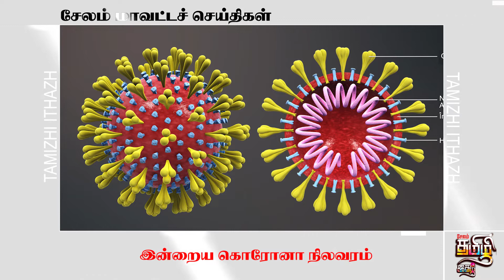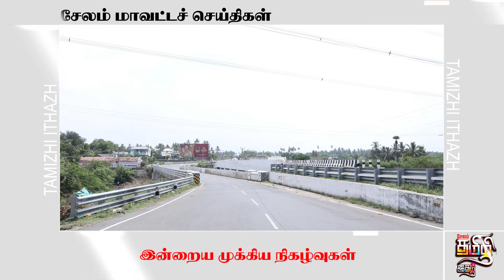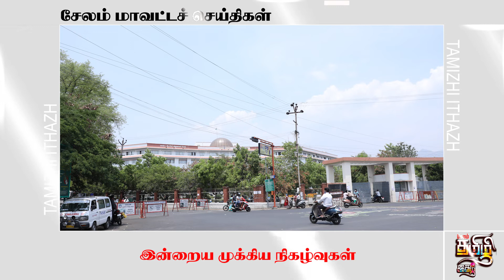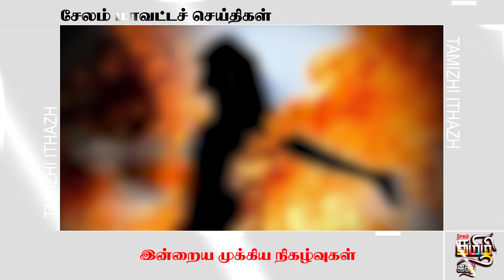மேச்சேரியில் ஏ.டி.எம் இயந்திரத்தை 2 வாலிபர்கள் உடைக்க முயற்சி | தமிழி இதழ்